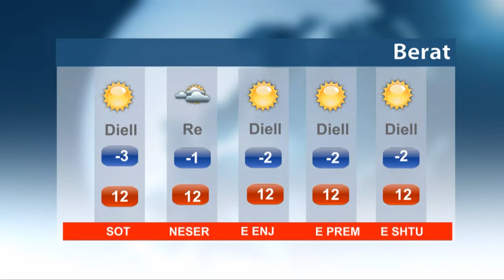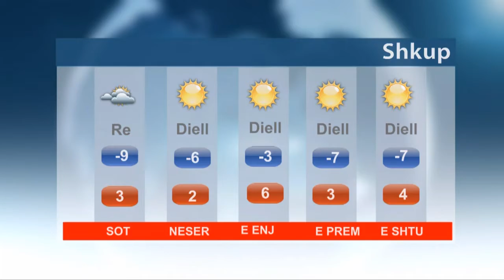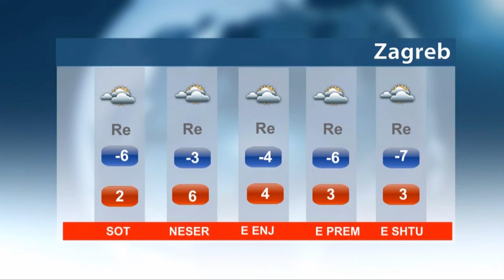Moti pėr datėn 13.12.2016 dhe ditėt nė vazhdim